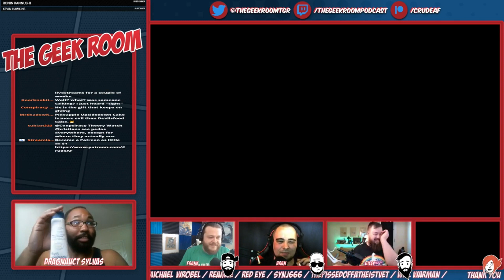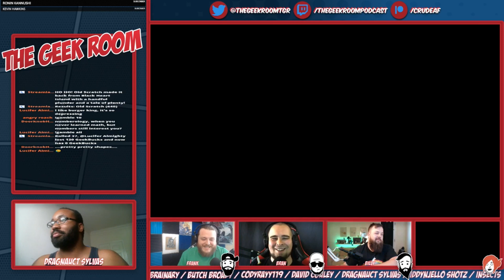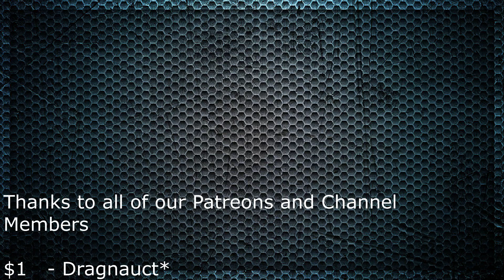Calling out A Call For An Uprising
To catch our live shows, make sure you tune in at 1 pm est, every Sunday! Come hang out with us and talk with other people in the chat.

The Team:
Hosts: Frank Wolf
             Bran
             Anahatta Hearts

Producer: Booleanenator

Marketing: David McInnis

$1  - Dragnauct*
       - Fair Whisper Goddess*
       - Insects are cool!*
       -Bjorn
       -CodyRay119
       -Will
       -David C

$5 - Fight the Flat Earth
      - Godless Engineer
      - Kaitlyn (KC)
      - Grampy Lobster
      - Michael
      - Brainary
      - Red Eye
      - Jello Shots
      - Angry Veteran
      - Nate Broady

$6  - Reamce

$10 - Bonzilla
        - Atheist Veteran

$30 - Jake Jonas

► Help us with our Amazon wishlist